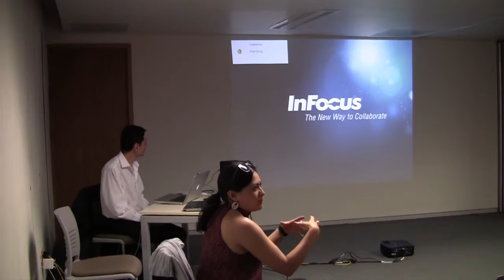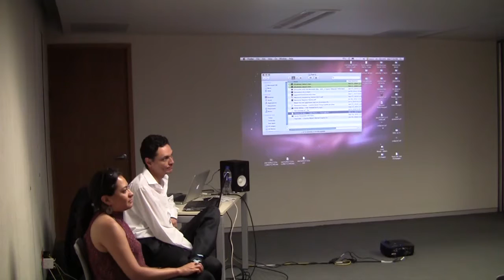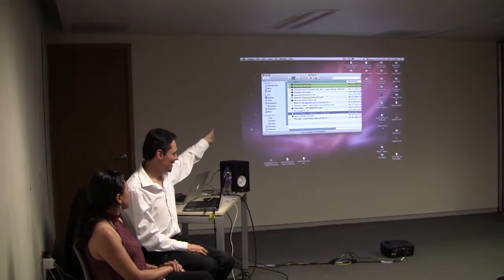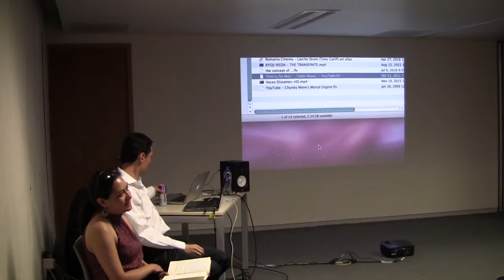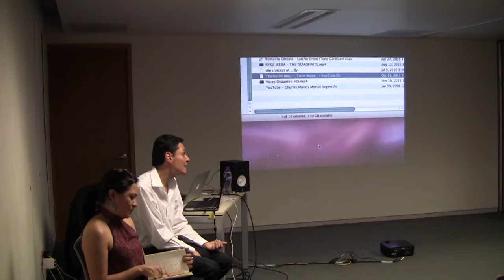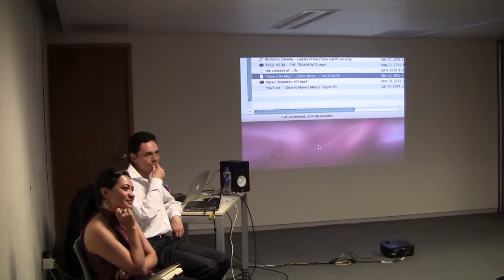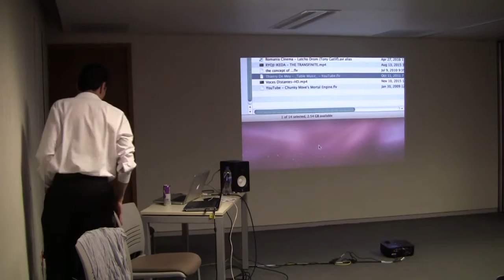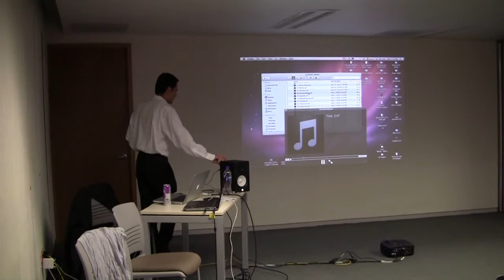Multi e Interdisciplina parte 4